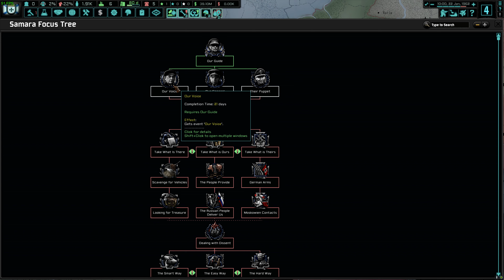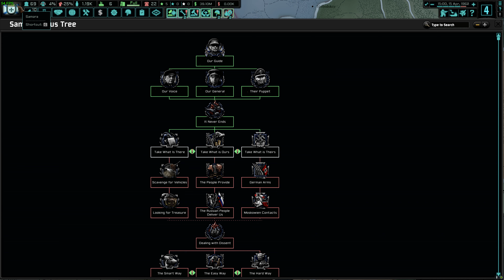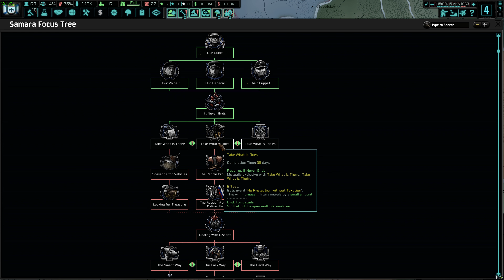HoI IV: The New Order: Last Days of Europe - Samara (Bunyachenko) - Part 1 - DB333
What is the worst mistake you ever made? Saying something at the wrong time? Hanging out with the wrong crowd? Was it something that you did in the moment or did you think it over for years? We've all made mistakes, but what happens when you commit the ultimate sin? Can you find redemption after you've shook hands with the devil and did his bidding?